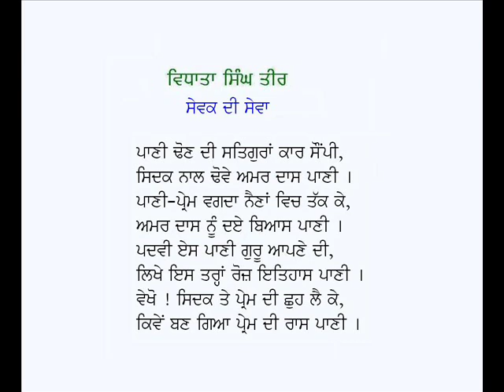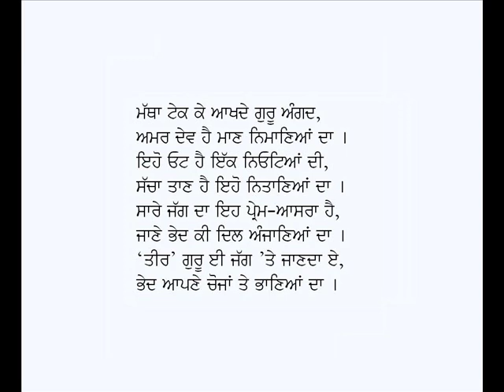Sewak Di Sewa-Vidhata Singh Teer (Punjabi Kavita on Guru Amar Das Ji)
Punjabi Kavita: Sewak Di Sewa
Poet: Vidhata Singh Teer
Voice: Karamjit Singh Gathwala